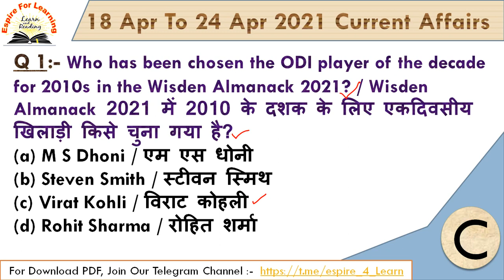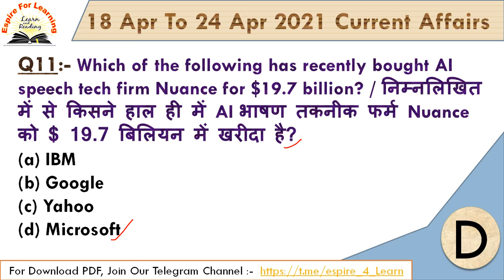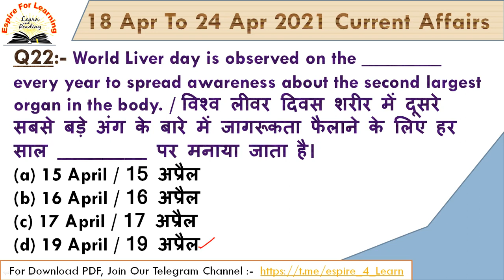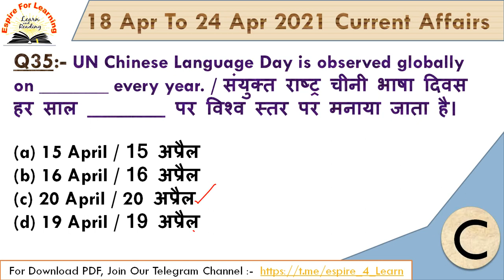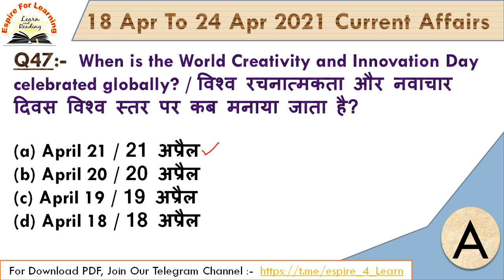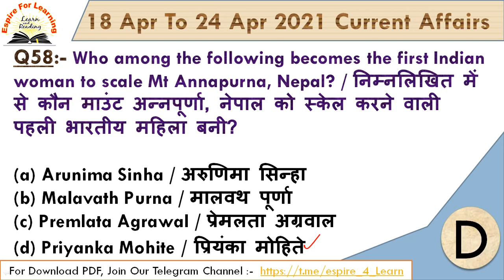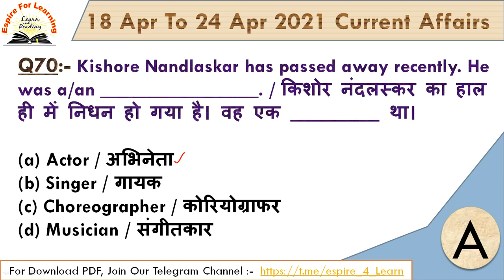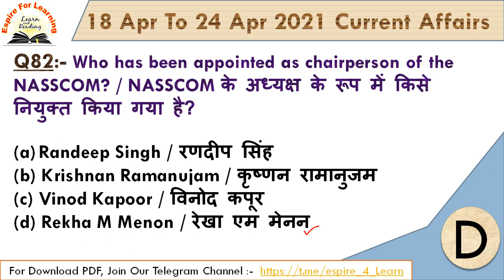18 April To 24 April Current Affairs 2021 | Weekly Current Affairs | 80+ MCQ By EspireForLearning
18 April To 24 April Current Affairs 2021 |
Weekly Current Affairs 2021 |
80+ Important MCQ By Espire For Learning
Weekly Current Affairs :-
Must For All
Competitive Exams
By PIYUSH SAXENA

For - RRB- NTPC / GROUP D / SSC / UPSI /
UP LEKHPAL / UPSC / UPSSSC /
ALL STATE LEVEL EXAMS & All BANKING EXAMS

links:-
FOR download pdf join our telegram channel :-

In this channel, We shall discuss current affairs booster MCQ's in English and current affairs in Hindi that are useful for all competitive government exams like :- RRB- NTPC / GROUP D / SSC / UPSI / UP LEKHPAL / UPSC / UPSSSC / ALL STATE LEVEL EXAMS & All BANKING EXAMS And also covers Static General Knowledge and General awareness for upcoming government exams vacancy 2021. Apart from this We also Cover Static Daily Trending News in Hindi, Static MCQs based on National Park, Wildlife Sanctuary, Capital, Currency, sports, Days and State News, etc.

इस चैनल में, हम अंग्रेजी में करेंट अफेयर्स बूस्टर MCQ और हिंदी में करंट अफेयर्स पर चर्चा करेंगे, जो सभी प्रतियोगी सरकारी परीक्षाओं के लिए उपयोगी हैं, जैसे: - RRB- NTPC / GROUP D / SSC / UPSI / UP LEKHPAL / UPSSSC & All BANKING EXAMS और आगामी सरकारी परीक्षा रिक्ति 2021 के लिए स्टेटिक जनरल नॉलेज और सामान्य जागरूकता को भी शामिल किया गया है। इसके अलावा हम हिंदी में स्टेटिक डेली ट्रेंडिंग न्यूज़, नेशनल पार्क, वन्यजीव अभयारण्य, राजधानी, मुद्रा, खेल, दिन और राज्य समाचार पर आधारित स्टेटिक MCQs भी कवर करते हैं।

Use full For :-
RRB-NTPC / GROUP D / SSC / UPSI / UP LEKHPAL
/ SSC / UPSC / UPSSSC & All BANKING EXAMS

Our Vision :-
Our Vision is to provide Best Quality Online Coaching for SSC, Banking Exams, Railway etc to all the students living in Bihar, UP, Delhi, West Bengal, Tamil Nadu, gujrat, etc who can not afford to come to Mukherjee Nagar to study.

हमारा विजन बिहार, यूपी, पश्चिम बंगाल, तमिलनाडु, गुजरात, आदि में रहने वाले सभी छात्रों को एसएससी, बैंकिंग परीक्षा, रेलवे आदि के लिए सर्वश्रेष्ठ गुणवत्ता ऑनलाइन कोचिंग प्रदान करना है, जो अध्ययन करने के लिए मुखर्जी नगर आने का जोखिम नहीं उठा सकते हैं।